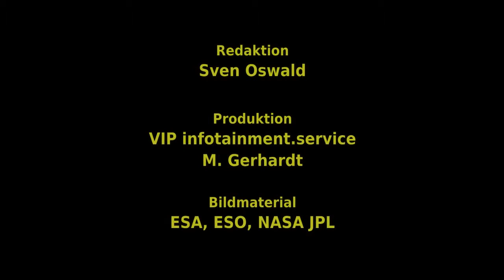DOKU Die Mars Mission Unser Universum(1080p_H.264-AAC)